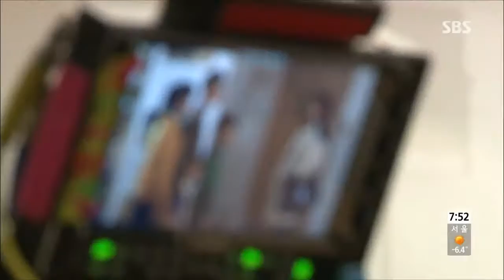포커스 人 스타, 수상한 가정부 심이영 @모닝와이드 131128